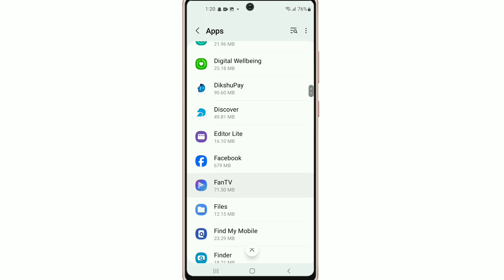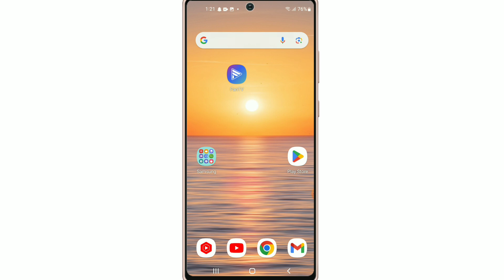FanTV App Open Nhi Ho Rahi Hai !! How To Fix FanTV App Opening Problem